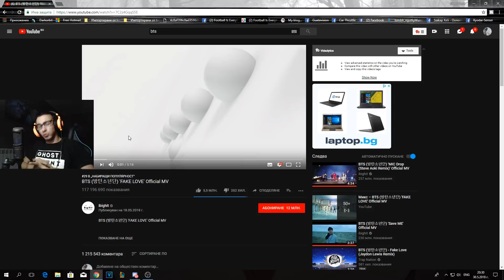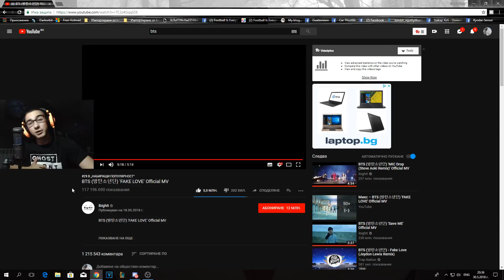Реагираме на BTS - FAKE LOVE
►Последвайте ме!